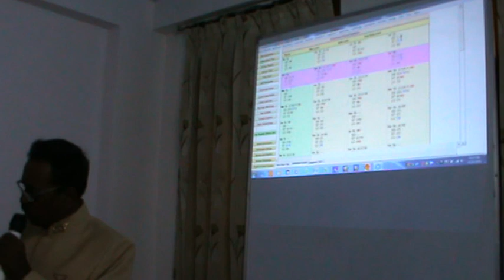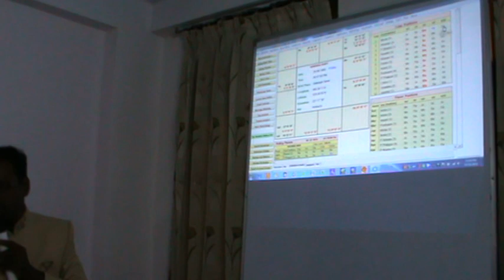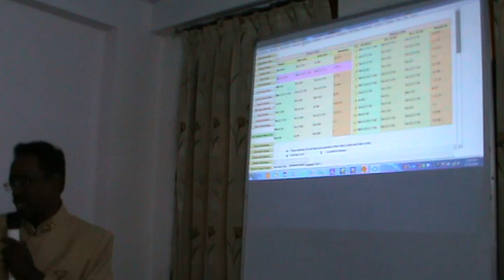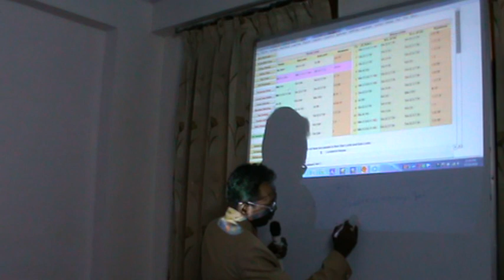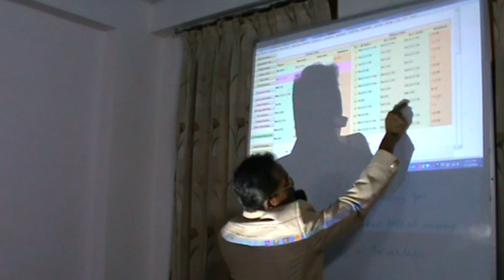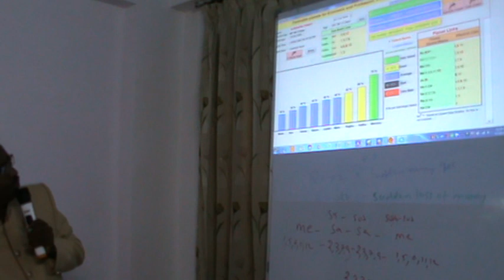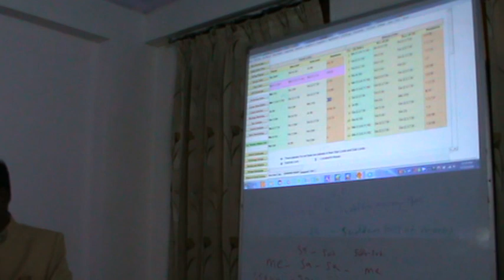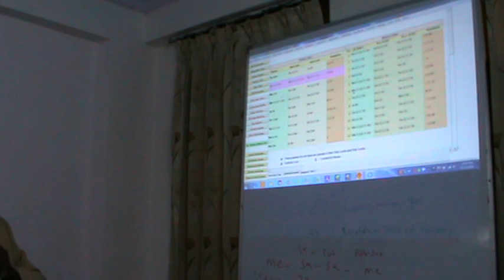KP Astrology Class in English in Delhi - 30| Cuspal Interlink in KP Astrology | Astro Devaraj